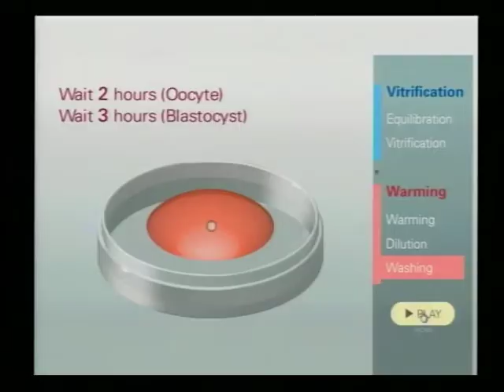The Cryotech Method of Vitrification by Masa Kuwayama Part 4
The WOOSP2014 (2nd World Congress on Ovulation Induction & Ovarian Stimulation Protocols) was held from 7th to 10th August 2014 at the Jaipur Marriott ,Rajasthan, India. The meeting was highly successful in its mission of dissemination of knowledge about ways in which clinicians might better predict ovarian response to stimulation with gonadotropins, as well as select the proper stimulation protocol and tailor it to the individual patient. The meeting was attended by 300 delegates from across the globe, with 23 International and 67 National faculty.

A Pre Congress Live, Hands-on Certificate Workshop on Cryotech Vitrification of Oocytes and Embryos was held on August 5th 2014 at Rotunda – The Center for Human Reproduction, Bandra, Mumbai, India
This workshop was designed for only 20 participants such that each participant received one-on-one training to develop knowledge and skills in:
 • The fundamentals of vitrification
 • Setting up vitrification for routine use in an embryology laboratory
 • Hands on training in vitrification of oocytes and embryos
The main course Faculty were Masashige Kuwayama, Noriko Kagawa & Goral Gandhi. Each participant received a course syllabus & a certificate of training issued upon instructor's evaluation.